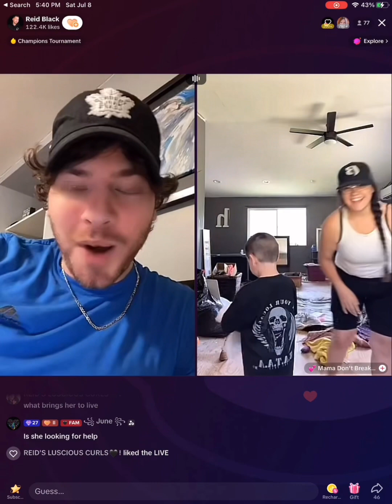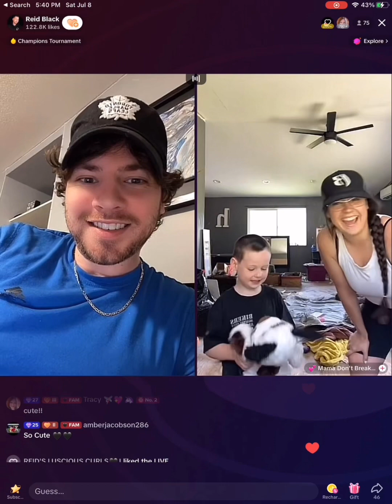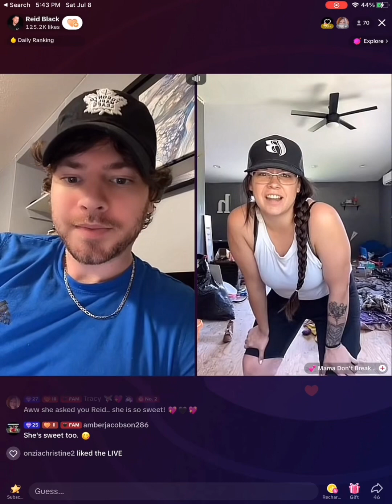7/8/23 live Part 2